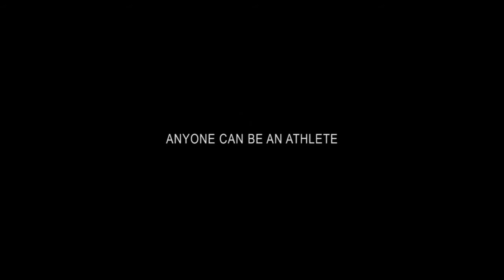Registered Programs @ UTSC - Anyone can be an athlete